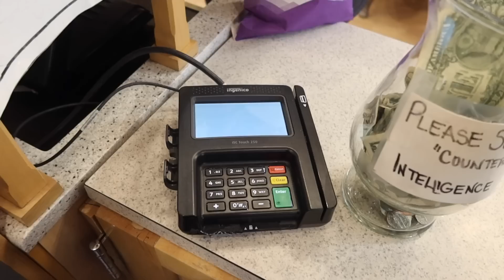MAMMOTH DAY TWO! snow day, world cup, & shopping! Vlogmas Day 18!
vlogmas day 18! mammoth day two :) ❄️💙

stay positive!
xoxo, nicole